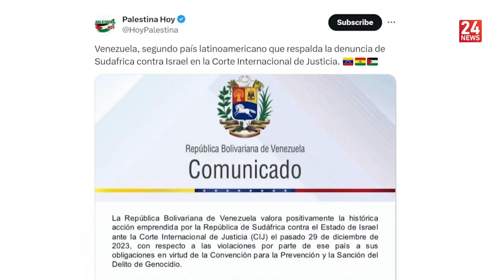La entidad sionista comparecerá por primera vez ante la Corte Internacional de Justicia